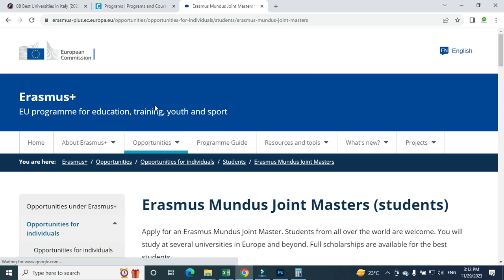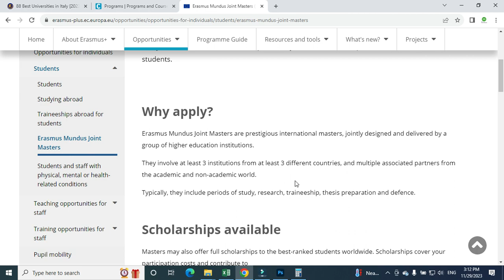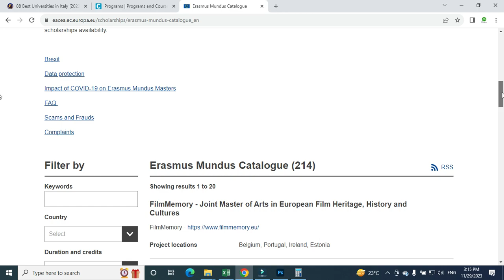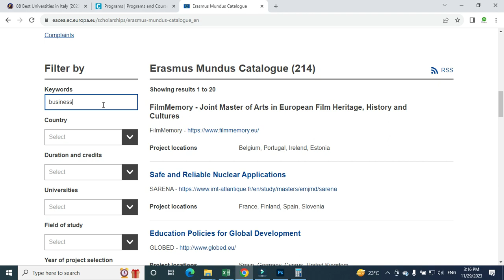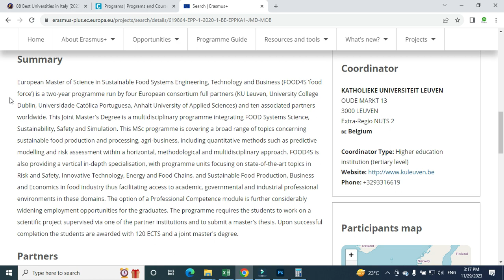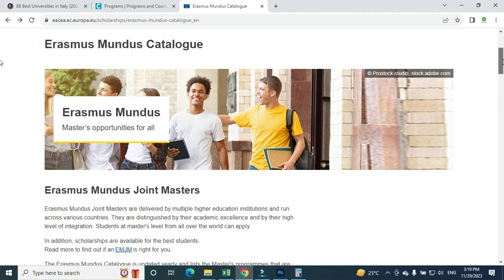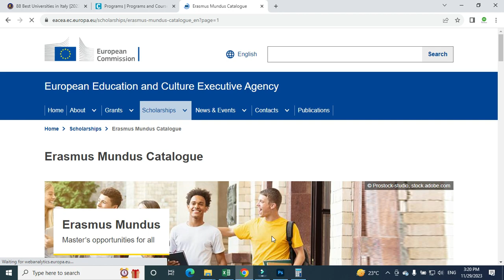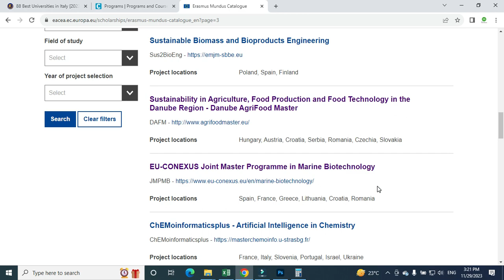Erasmus Mundus Master Scholarship | Erasmus Scholarship Application Process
In this video, I'll show you the Erasmus Mundus Master Scholarship I process.  I'll show you everything you need to know in order to apply.

This video is designed for students who want to know everything there is to know about the Erasmus Mundus Master Scholarship I process. From eligibility criteria to the application form, I'll cover everything you need to know in this video! So if you're interested in applying for the Erasmus Mundus Master Scholarship I, be sure to watch this video!